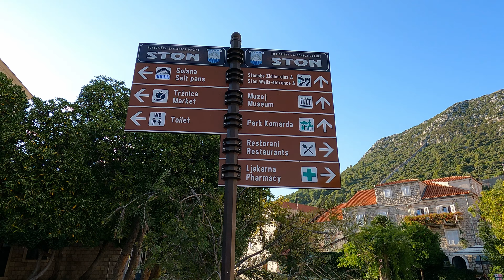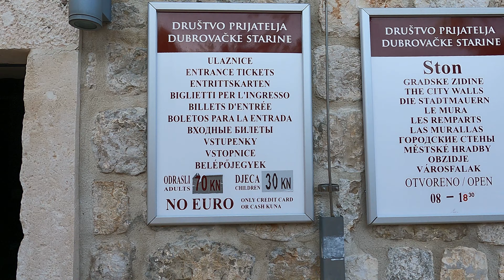Beautiful Croatia Miasto Ston i jego niesamowite mury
Zapraszam na zwiedzanie miasteczka Ston które jest na samym początku Półwyspu Pelješac.